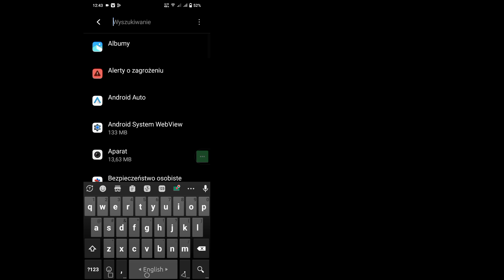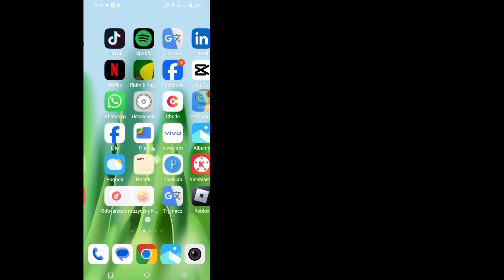Jak naprawić tę aplikację, która nie jest już kompatybilna z Twoim urządzeniem YouTube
W tym filmie dowiesz się, jak naprawić tę aplikację, która nie jest już kompatybilna z Twoim urządzeniem YouTube.  Napraw Twoje urządzenie nie jest kompatybilne z tą wersją YouTube.!! Obejrzyj cały film i wykonaj wszystkie kroki bez pomijania. To łatwy i prosty proces, który możesz wykonać na swoim telefonie.
 Twoje urządzenie nie jest kompatybilne z tą wersją YouTube
 Proszę
 Postępuj zgodnie z moimi wszystkimi krokami – krokami
 instrukcje wyświetlane na ekranie
 💬 Masz pytanie dotyczące tego poradnika?  Napisz mi komentarz poniżej!